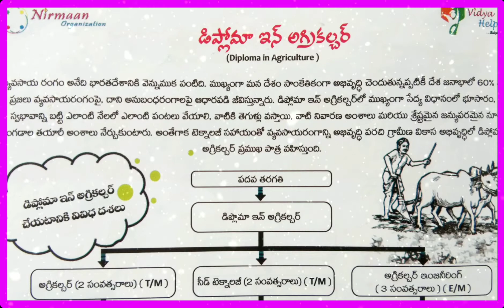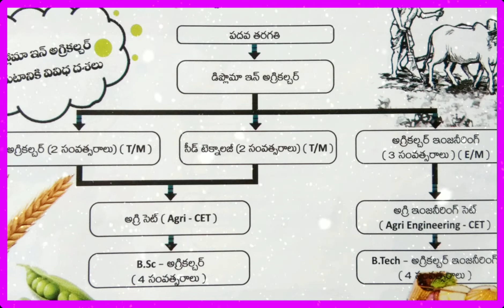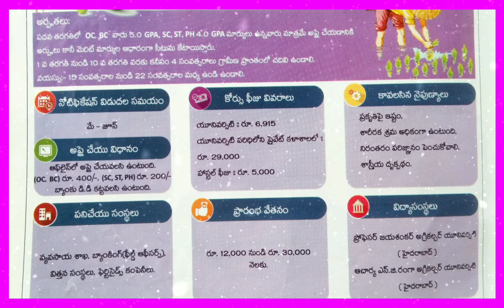Agriculture Diploma Course || Jobs, | Career | Qualification, |Colleges, || Full details in telugu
Diploma in agriculture Course and job, career, Qualifications Colleges Full Information in telugu